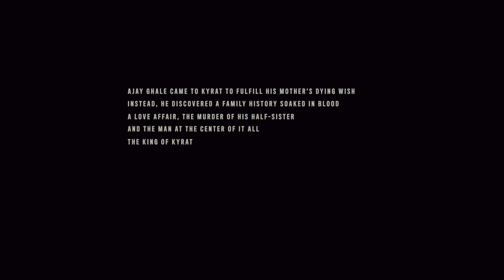FarCry 6 Pagan Min Control DLC